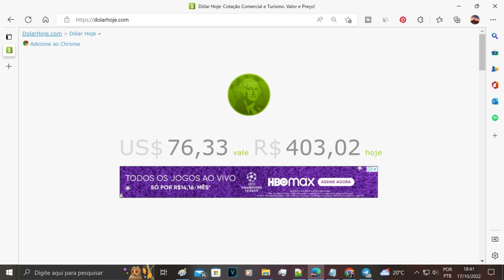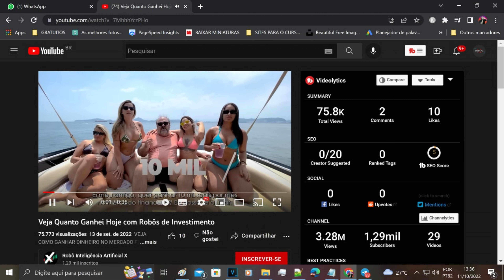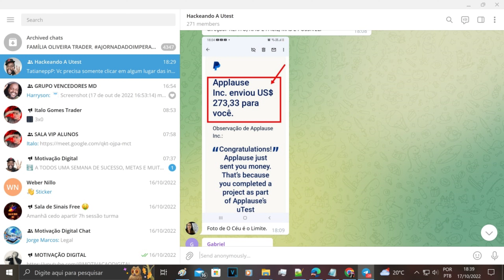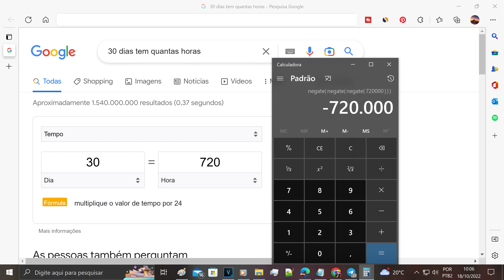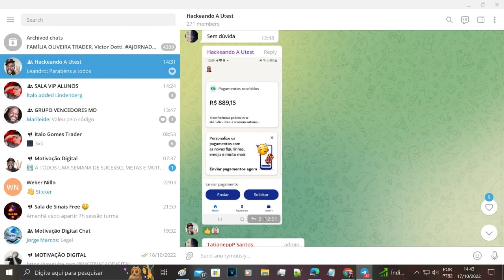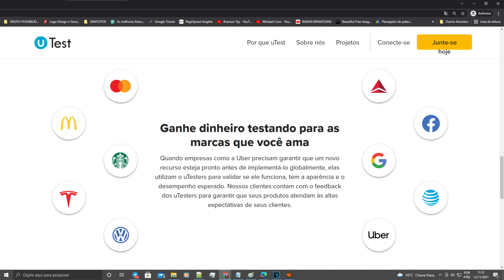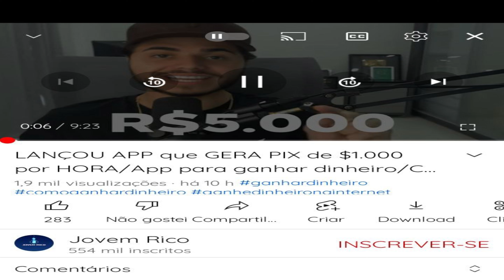GANHE DINHEIRO AMERICANO DE FORMA CONSISTENTE, SEJA TESTADOR DE APLICATIVOS E RECEBA EM DOLARES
O canal Motivação Digital  tem o compromisso de compartilhar com a sua audiência fabulosas experiências e formas de trabalho na internet. Não garantimos resultados ou ganhos recorrentes para qualquer pessoa.  Sempre levamos em consideração que o trabalho online exige dedicação, esforço e foco. Boa Sorte!🍀